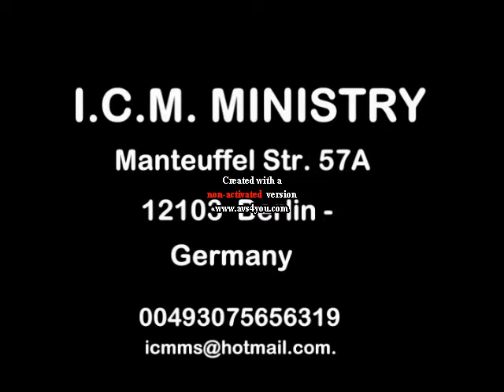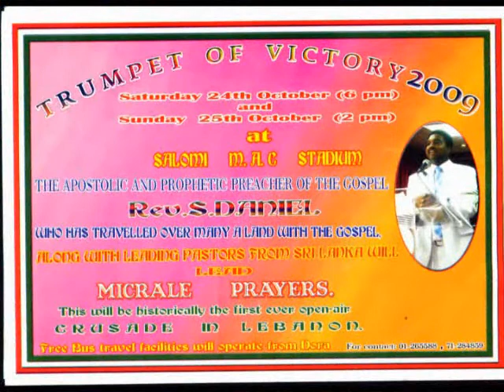Rev. Daniel (Jeya Handa Lebanon)